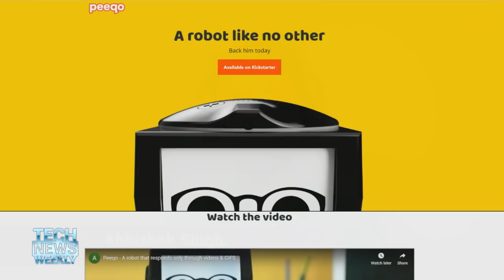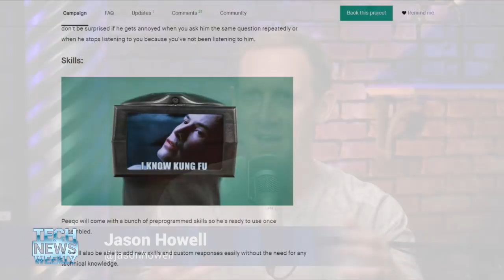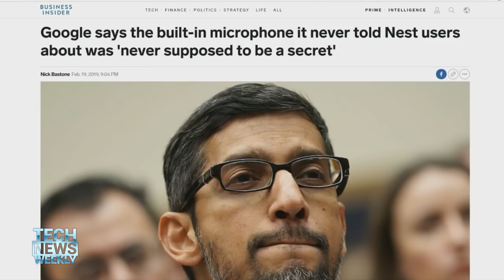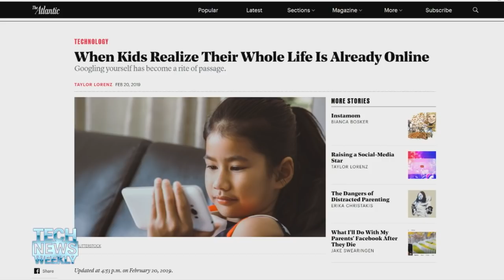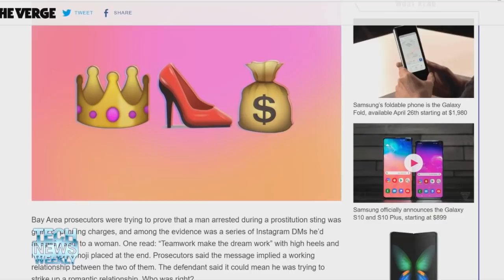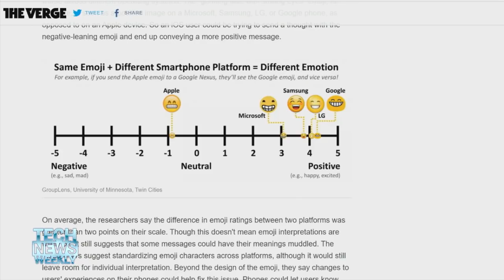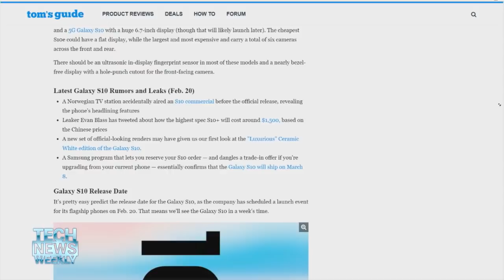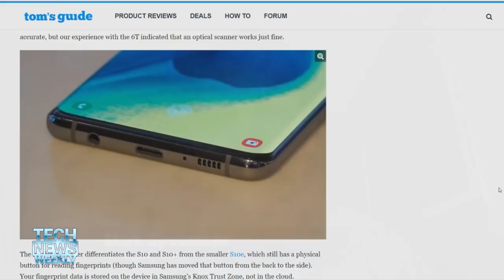Who Owns the Smiling Pile of Poop? - Tech News Weekly 71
EMOJI in the courtroom, Peeqo GIF robot, and more.

2:05 - Abhishek Singh invented a kit that users can build themselves to create a robot that answers voice queries entirely with animated GIFs and videos.

 29:57 - Emoji is living a complicated life of misinterpretation in courtrooms across the US according to Eric Goldman.

42:50 - Mark Spoonauer from Tom's Guide takes a first look at the new Samsung Galaxy S10+.

16:20 - Google mistakenly kept the existence of a microphone on the Nest Secure system from any specifications.

21:50 - When kids are old enough to Google themselves, how will they feel about the vast amount of personal details shared by their parents online?

Guests: Abhishek Singh, Eric Goldman, Mark Spoonauer